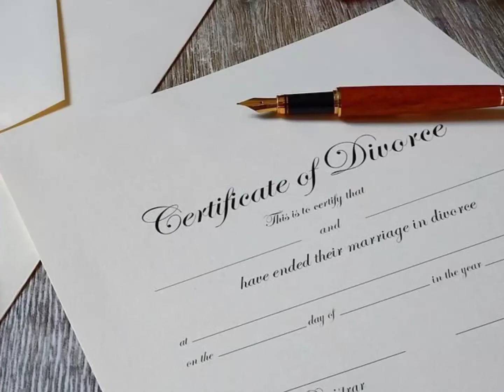इतिहास का सबसे अद्भुत तलाक!😱